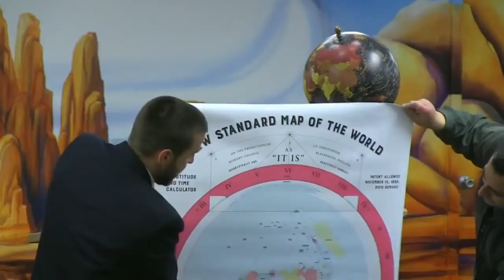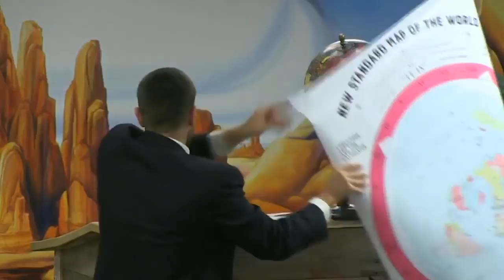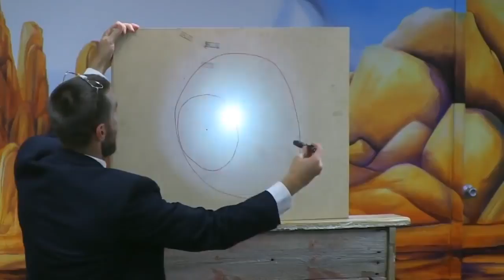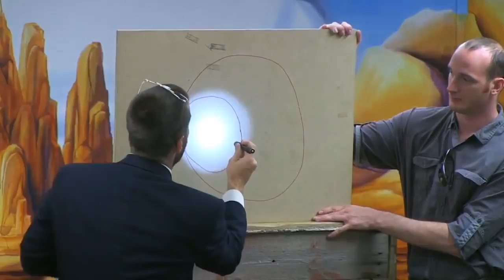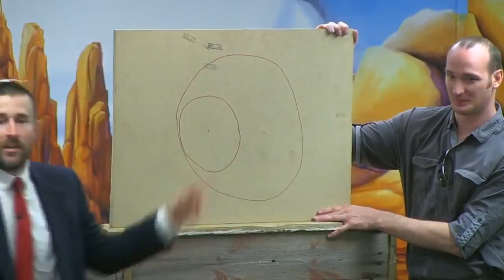Bible puncher rants about flat earth